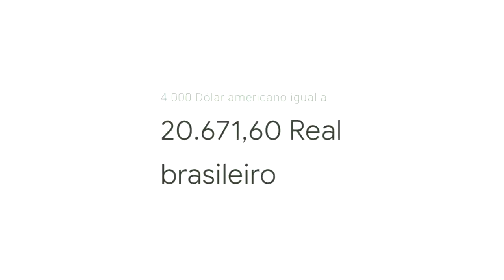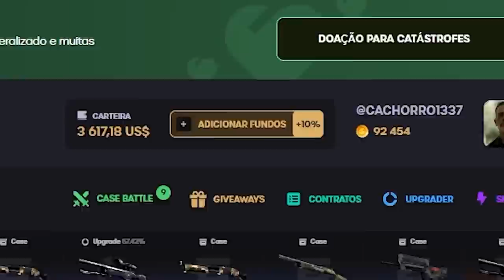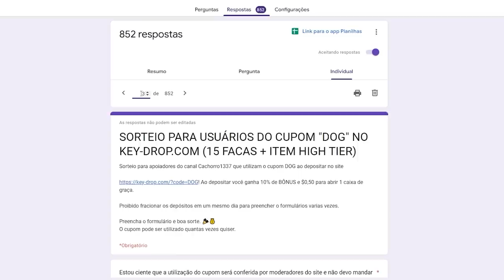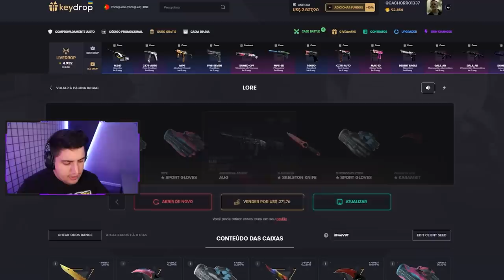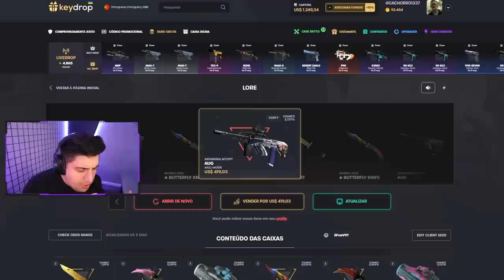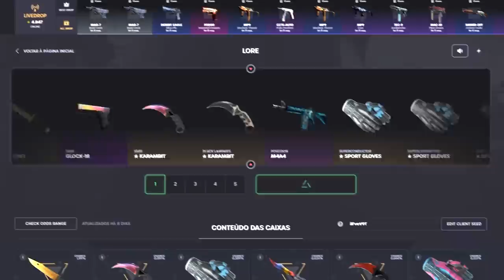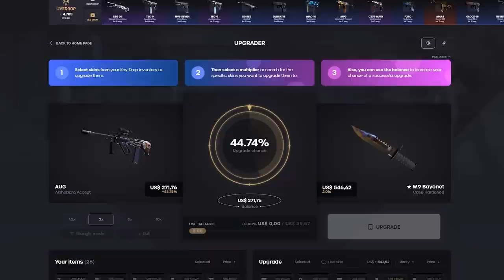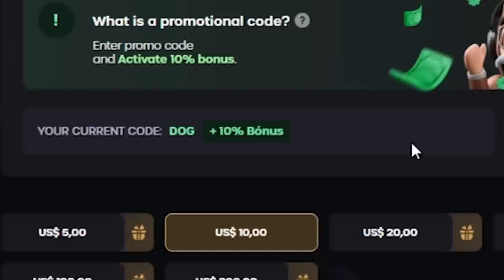NOVA CAIXA "LORE"... Abri 10x A CAIXA MAIS CARA da história do CS:GO (só 1% da população pode abrir)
No vídeo de hoje, decidi abrir a nova Lore Case do CS:GO. A caixa de skins mais cara que existe, e que vem com os itens mais raros do jogo, incluindo a Dragon Lore.